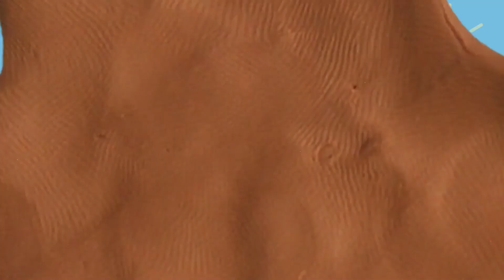Peppa Pig Finger Family | Peppa Pig Songs | Peppa Pig Nursery Rhymes & Kids Songs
TV videos is where you can find some of the best kids cartoon shows to watch on YouTube!